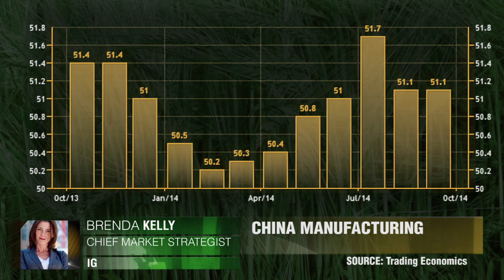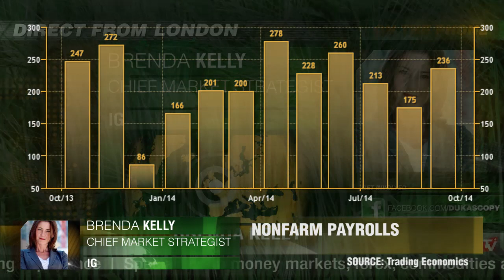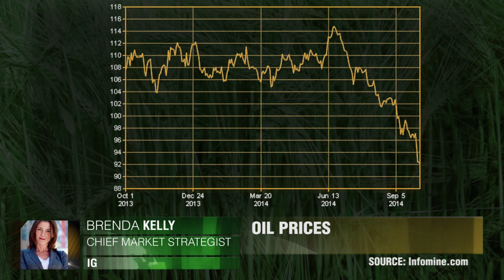Contratos futuros de commodities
Lentidão no setor manufatureiro chinês e forte dólar americano provocaram a queda do cobre para o nível mais baixo em cinco meses, mas será que essa tendência está prestes a mudar? Brenda Kelly, IG.